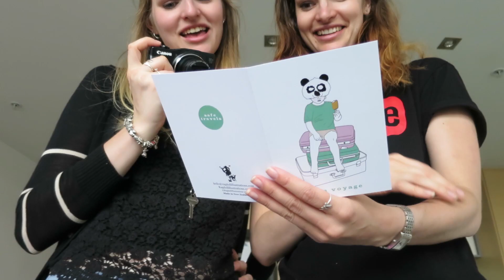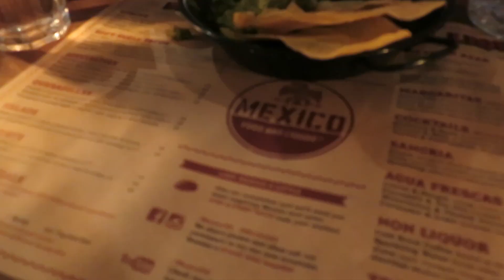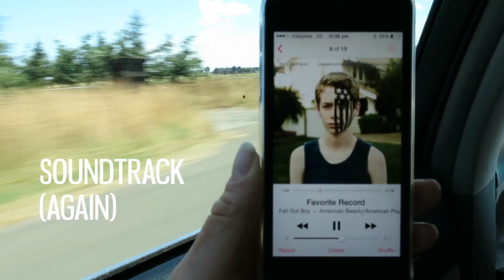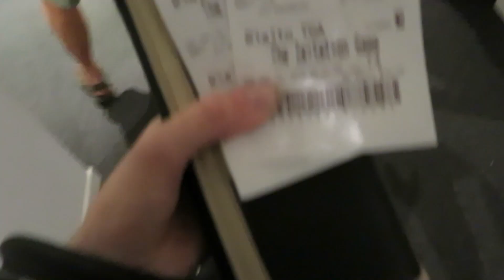Moving Vlog #1 | CharliMarieTV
The first of my moving vlogs! Take a look at the past week in my life as I get ready to move from New Zealand to London

This week we left Wellington and had to say goodbye to a lot of awesome people :( In next weeks vlog you'll see our trip over to London and first few days in our new home!

// PEOPLE

I didn't get time to put annotations in, so here's a link to the my latest video!

// ABOUT ME

// LINKS

// MUSIC